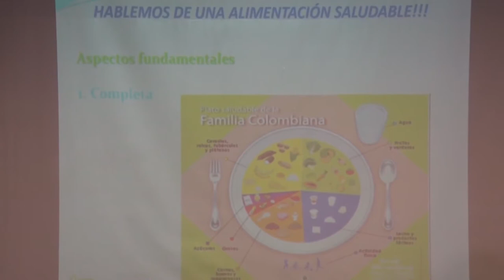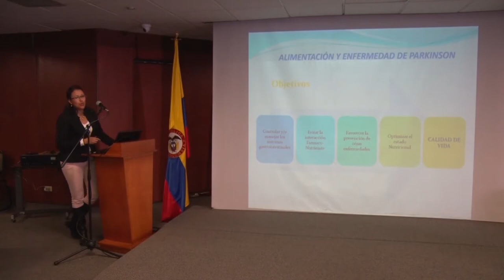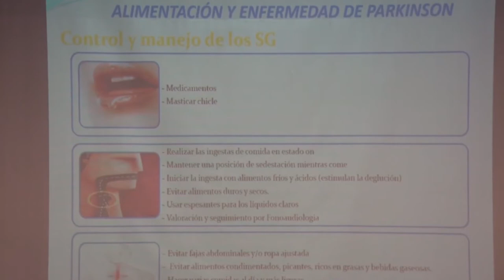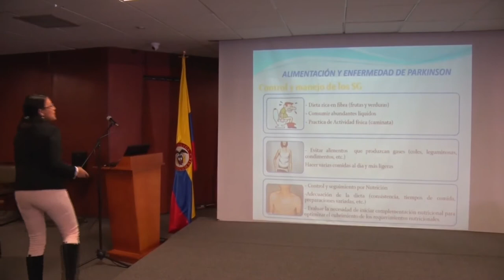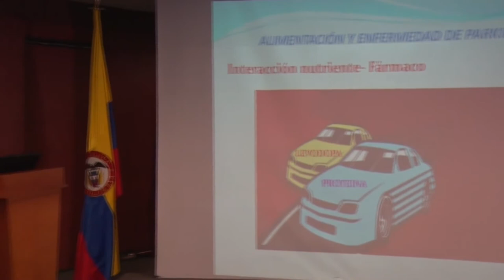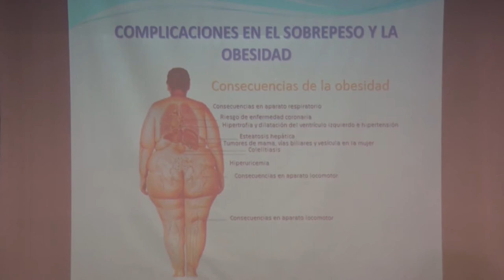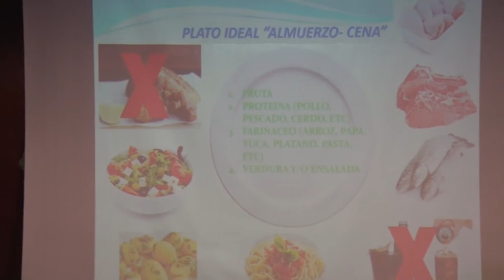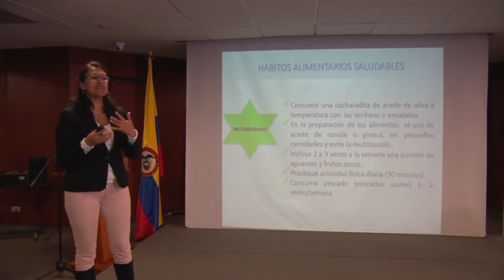Clínica de Parkinson y Trastornos del Movimiento - Conferencia 3 Importancia en la alimentación.